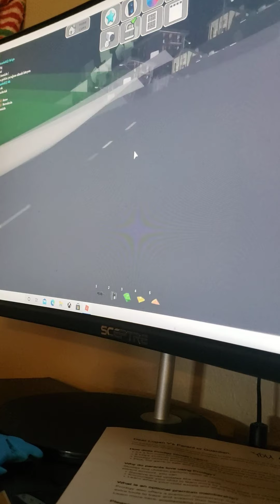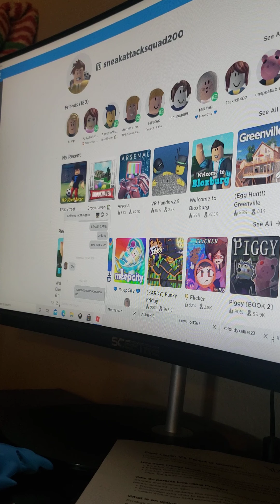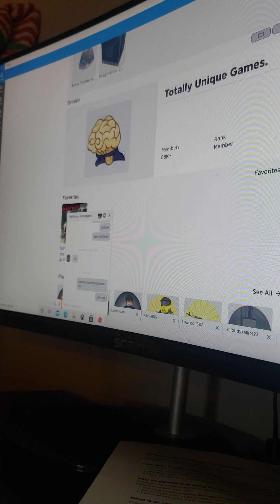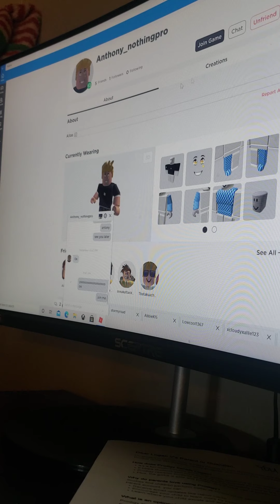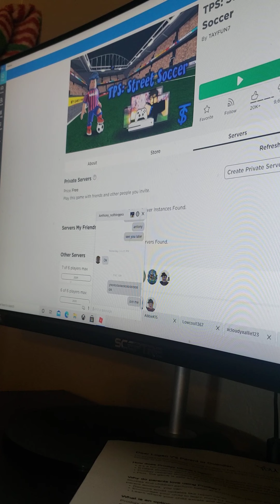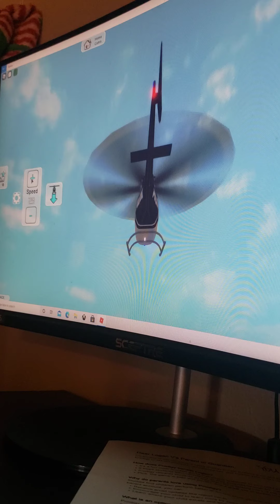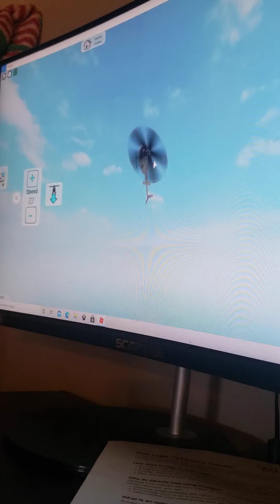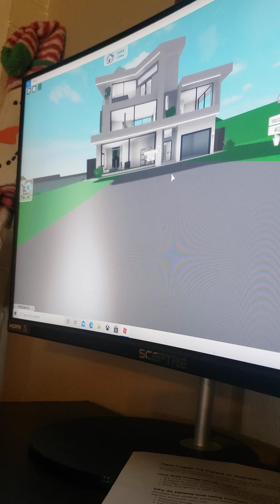Happy To Going To Moon To Hurt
Today I Did Something Different Enjoy!